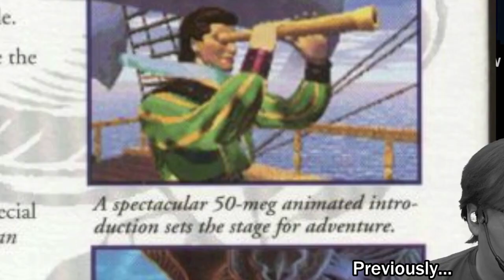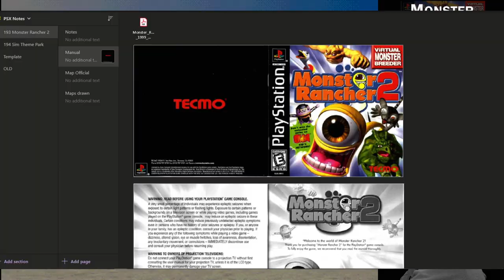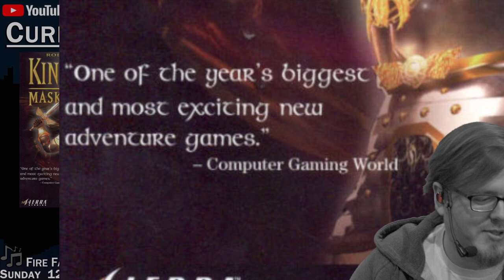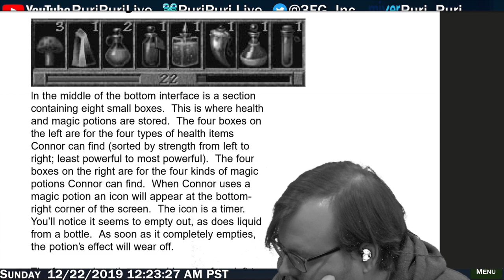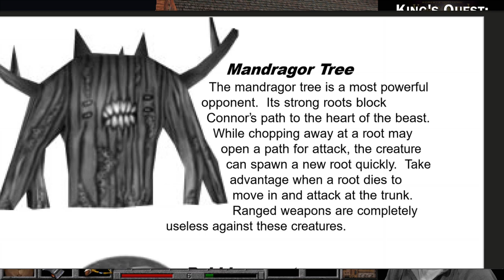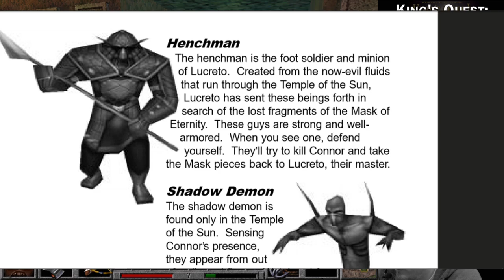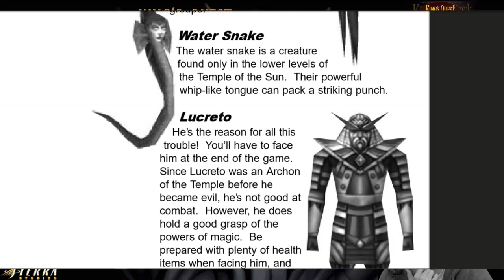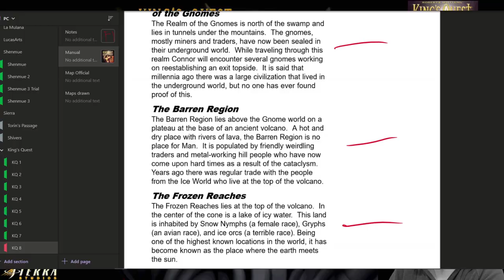PSXplosion #193 Monster Rancher 2 [Part 3], then King's Quest: Mask of Eternity [Part 1]